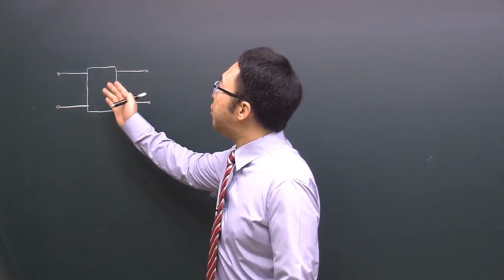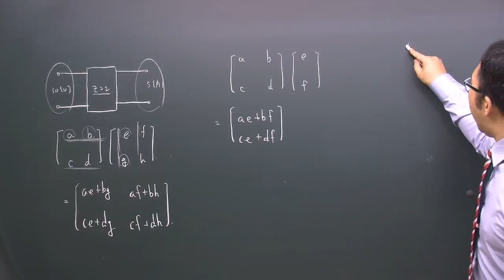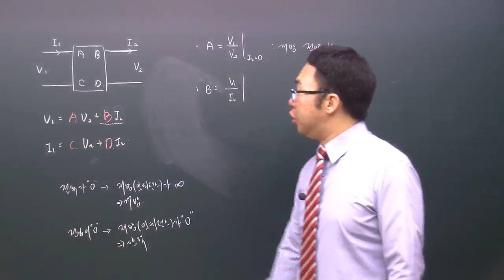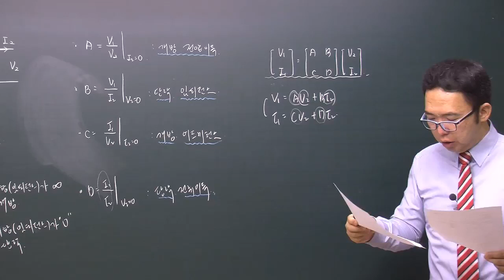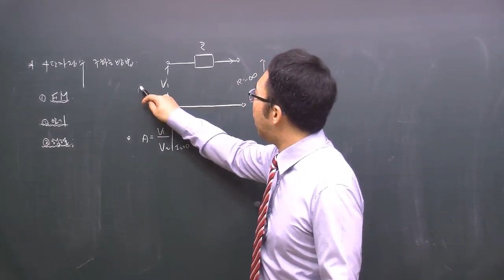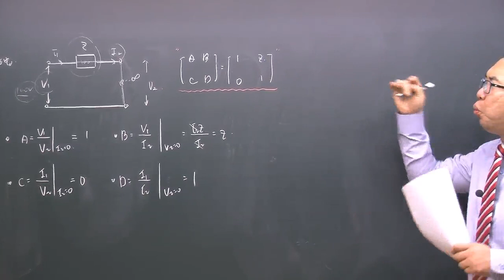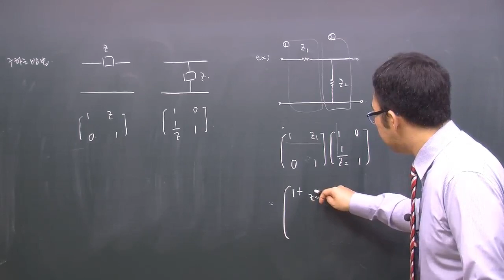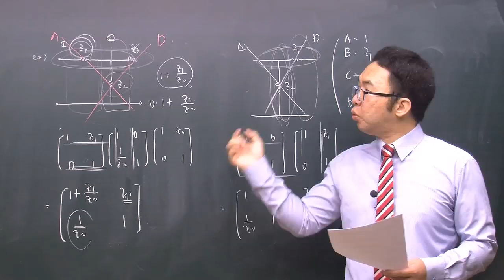회로이론 33강 132~133P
다산에듀 [2017년 전기기사 필기] 교재와 함께하는 강의입니다.